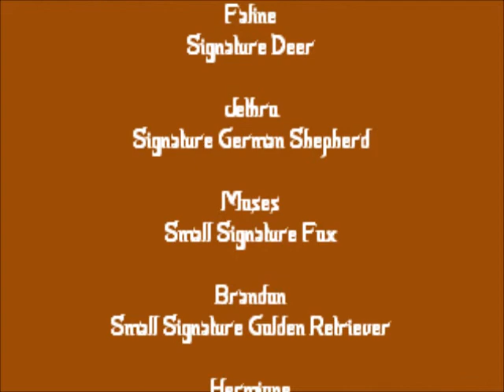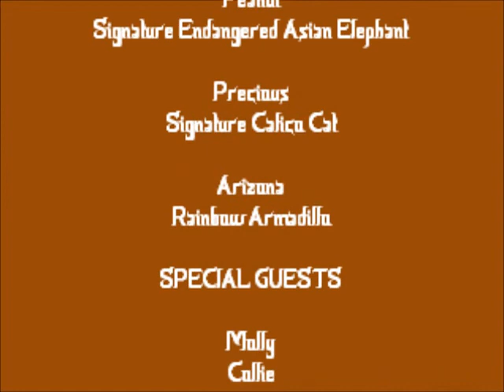~!~...Signature Island ~~ Season 4 ~~ Episode 1.1...~!~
Surprised? ;)

This will be a three part episode. Episode 1.2 will be uploaded (most likely) sometime next week.

The nominations for the five other guests doctors are currently closed. Thanks to all who submitted nominations!

A few words.
(Please take the time to read the description!!)

This episode was created on a whim. My original intentions (because I HAD planned to continue the series when I created the season 3 finale) were to return to the site of the Signature Ball. However, finding believable items for the destruction the earthquake caused was harder than I thought. We don't have much at home that I could use, so instead, I decided to focus on the hospital.

The members of Signature Island and the guests of the Signature Ball are all being transported to the hospital via boats (in case you didn't catch that). The reason why it is taking so long is because boats aren't exactly the quickest method of transportation.

The siren that you hear when Dr. Casey is speaking to the friends and family members was real. The windows were open in the living room and an ambulance rushed by my street. Perfect timing, right?

I apologize for the camera's buzzing. I tried turning on lights to help with the poor lighting so it didn't freak out, but apparently it wasn't as bright as I thought it was. :(

I apologize for the credits being awkward and just disappearing. I'm having this issue lately. Ah, cheap editors.

The next part will focus more on the members and the guests. You will find out how each Webkinz is doing.

I want to thank you all for making this my most popular and well-loved series. You have no idea how much it means. ♥♥

Also, anyone who wants to make a Signature Island of their own may as long as they credit WebkinzFan91 for the idea! :)